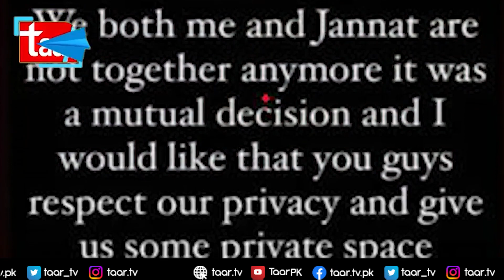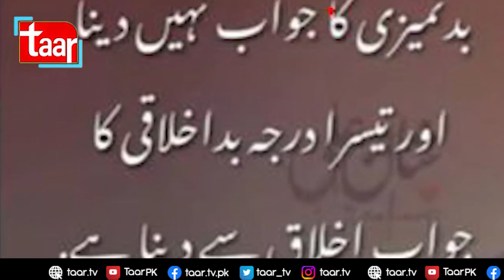TikTok star Jannat Mirza and Umer Butt part ways | TaarMedia